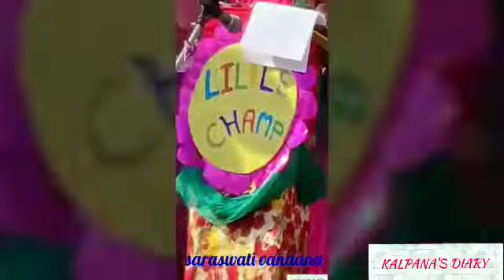My Pre School Annual Function 2018 PART 1 ||☺️हँसे और मुस्कुराइये मेरे नन्हे मुन्ने बच्चों के साथ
Dear friends
Today I am sharing my pre school annual function 1st part rest will come in coming videos,hope you will like it
Take care
Kalpana Singh